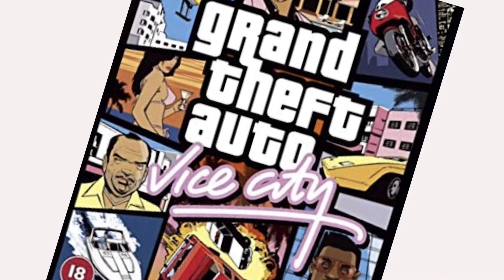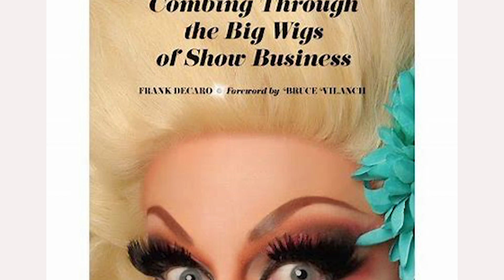Groundbreaking film 'Run' is discussed by Craig Otto, Barbara Rosenblat and Frank DeCaro.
The film 'RUN' is helping change the deaf culture with real and sentimental depiction of deaf character. Director Craig Otto discusses making this meaningful film; actors Barbara Rosenblat ('Orange is the New Black') and Frank DeCaro are also guest stars.